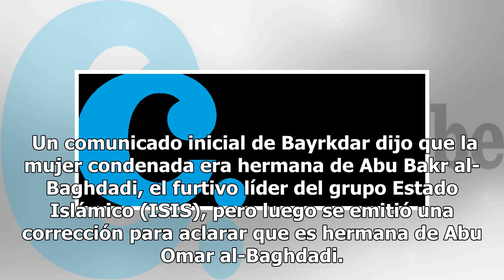Irak condena a muerte a hermana de líder de Al Qaeda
BAGDAD (AP).- Un tribunal de Bagdad condenó a muerte por terrorismo a la hermana del líder de Al Qaeda en Irak, muerto en 2010, dijo un vocero el jueves. El vocero del Consejo Judicial Supremo, Abdul-Sattar Bayrkdar, dijo en un comunicado que la hermana de Abu Omar al-Baghdadi fue declarada culpable...